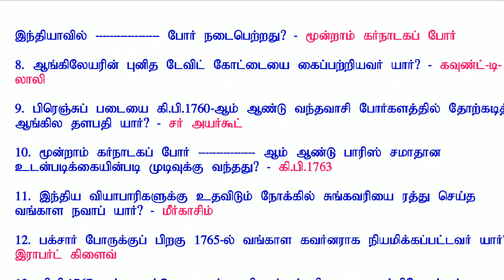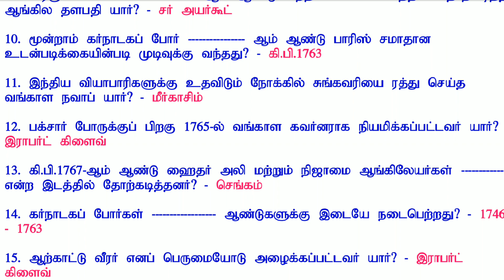History important question and answer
History question and answer